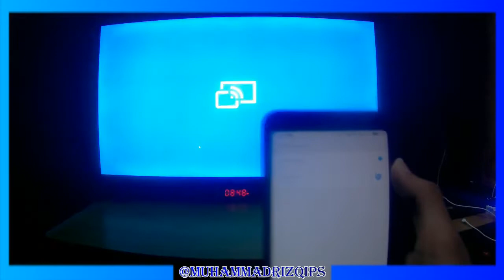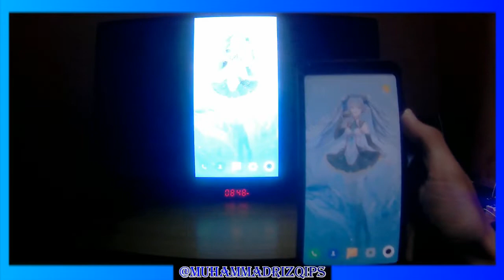MANTAP!!! TUTORIAL GAMING HP KE TV COOCAA 40 INCH!! WIRELESS DISPLAY!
I'm  Muhammad Rizqi PS and welcome to my video :)

Tema Kali Ini yaitu
MANTAP!!! GAMING HP KE TV COOCAA 40 INCH!! WIRELESS DISPLAY!

My Gear
Camera : Xiaomi Redmi 5 Plus + NOTE 5
Editting : Laptop Lenovo G40-45